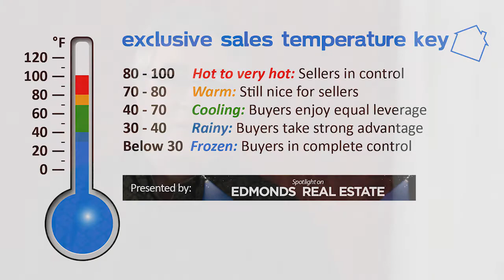Spotlight on Edmonds Real Estate March 2015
Edmonds (Wash.) Realtor Wayne Purser invites special guest Daniel Robles of CoEngineers to discuss how condominium and homeowners associations can address building issues.